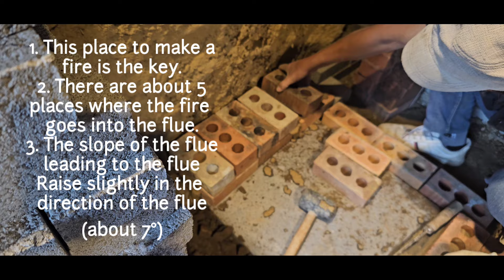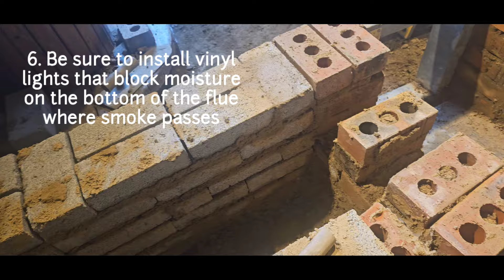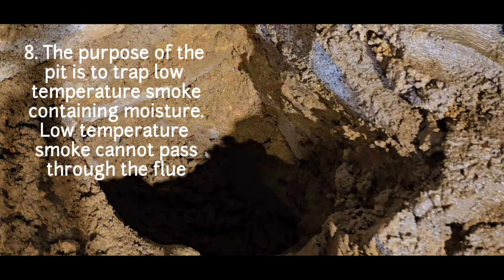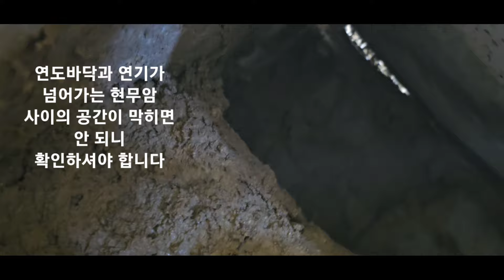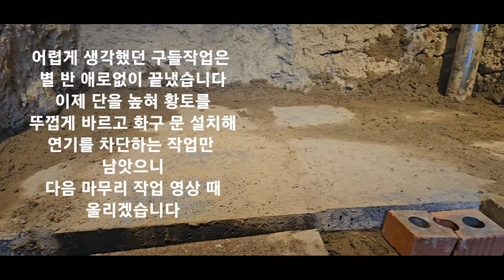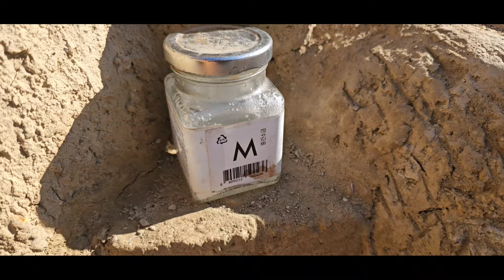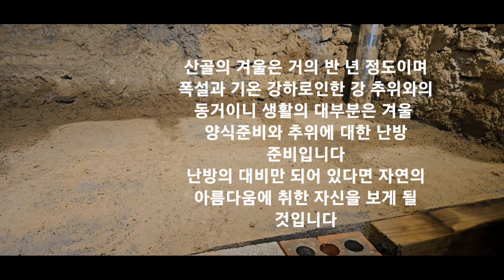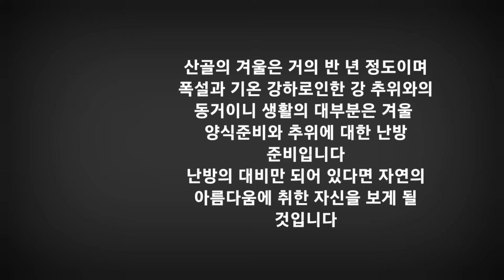The Amazing POWER of KOREAN ONDOL Heating || 돌집온돌 1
@ 저가 생활하고 있는 해발 800m 한국의 산악지방은 겨울 동절기때  -15°c 이상 떨어지는 곳이고 폭설도 내려 고립되기도 하죠 . 해발이 높을수록 영하의 날씨는 심하여집니다.  타개책으로 한국 고유의 구들온돌을 시공하기로 하고 그 작업 과정을 간략하게 영상에 담았습니다.